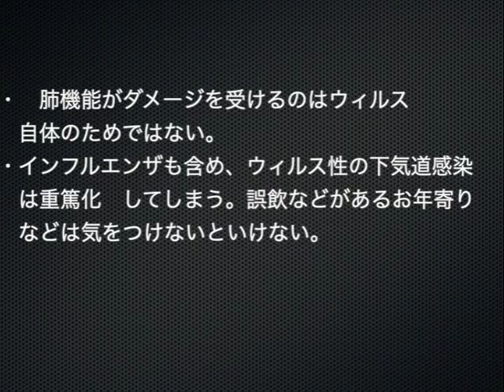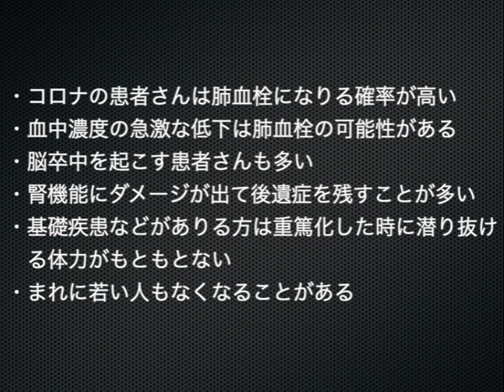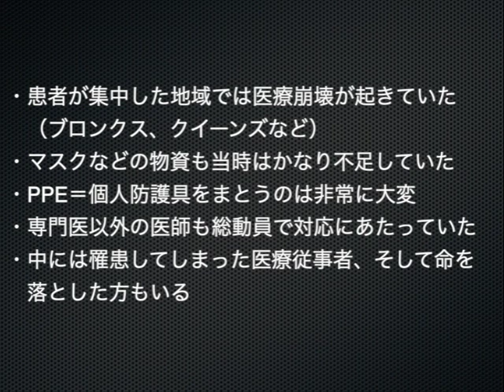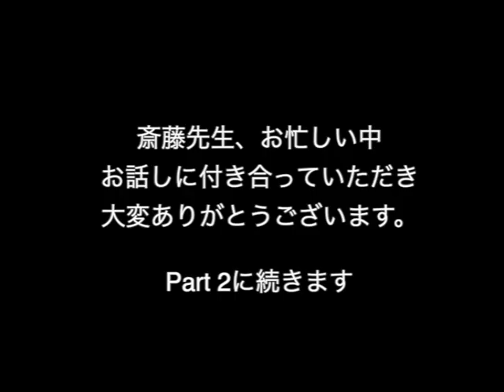【5月24日】NY, NJ感染症専門医：斎藤孝医師に現在の状況をインタビュー（前編）。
新型コロナウィルスによりニューヨークは3月22日にロックダウンになってからはや２ヶ月半が経ちました。医療の現場の状況、治療方法の変化、薬などの効果、コロナの患者さんが命を落としてしまう原因などを感染症専門医である斎藤孝医師にインタビューしました。

MSDでの今後のオンライン講座スケジュール

二ディ先生のチャンネル（英語）
FuncPhysio Healthy Mommy Channel: ファンクフィジオ 健康マミーチャンネル
英語ですが妊娠中、そして産後の骨盤や体の問題を米国の専門認定を取得しているセラピストが説明します。

【コロンビア大学病院の産婦人科医である常盤真琴先生にインタビュー】
ニューヨーク、コロンビア大学病院の産婦人科医である常盤真琴先生に妊娠とコロナについて伺いました。４月１８日の現時点での妊婦さんと新型コロナウィルスに関して病院の対応、現在わかっていることなどをまとめました。

FuncGolfサロン
ゴルフの向上を体の面から考える。ゴルフを通して健康促進、健康エージングを行おう！

【正しい座り方】腰痛：間違った姿勢してませんか？（正しく骨盤を使う座り方）

藤井先生の【迷走神経と機能障害：免疫力の低下につながる？？】のビデオはこちら

【リモートサービス】コロナウィルスによる外出禁止令中のNYマンハッタンにあるファンクフィジオではTelehealthのサービスもやっています。興味のある方はご連絡ください（日本の方にもご利用いただけます。）

FuncPhysio New York Site: ファンクフィジオ　 ニューヨークのウェブサイトはこちら

FuncPhysio Bolg site: ファンクフィジオ のブログサイトはこちら

FuncPhysio Tokyo: ファンクフィジオ TOKYOはこちらから（東京でも活動しています）
【FuncPhysio Healthy Aging project】Be active, Be healthy, Be free from pain!  Enjoy your long life!
ファンクフィジオ ではあなたの健康エージングのサポートをしています。薬や手術に頼らず、年齢を重ねてもよりアクティブに生き抜くための体づくり。

高田洋平: ニューヨーク、コロンビア大学で日本人初の理学療法博士過程卒業。ファンクフィジオ ニューヨークで仲間と共に健康エージングプロジェクトに尽力を尽くしています。7.5万件の不要な手術を無くす為の活動。